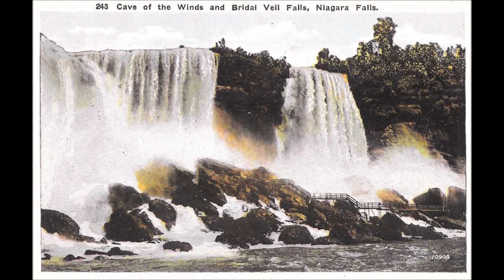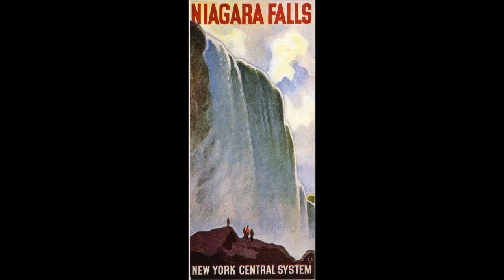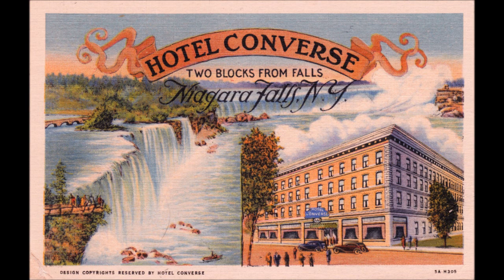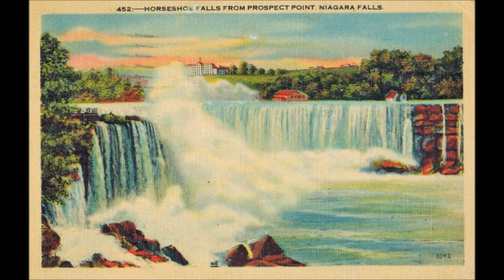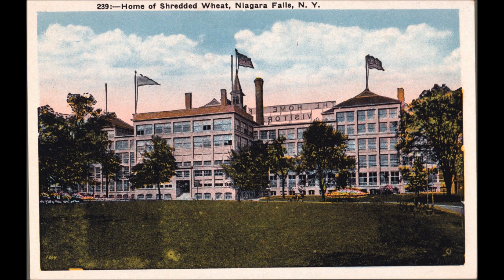Michael Daugherty: NIAGARA FALLS for symphonic band – Dallas Winds conducted by Jerry Junkin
Michael Daugherty (b. 1954) composer
Niagara Falls (1997) for symphonic band
Dallas Winds
Jerry Junkin, conductor
October 13, 1998 | Meyerson Symphony Center, Dallas, TX, USA

See Michael Daugherty and his music featured in the 2007 PBS documentary “Niagara Falls,” narrated by Star Trek actress Mariette Hartley,

PROGRAM NOTE

Niagara Falls (1997) was commissioned by the University of Michigan Symphonic Band in honor of its One Hundredth Anniversary and is dedicated to its conductor H. Robert Reynolds. The work was premiered by that ensemble on October 4, 1997 at ‘Band-O-Rama,’ conducted by H. Robert Reynolds at Hill Auditorium, Ann Arbor, Michigan.

The composer writes:

“Niagara Falls, a gateway between Canada and the United States, is a mecca for honeymooners and tourists who come to visit one of the most scenic waterfalls in the world. The Niagara River also generates electricity for towns on both sides of the border, where visitors are lured into haunted houses, motels, wax museums, candy stores, and tourist traps, as well as countless stores that sell 'Niagara Falls' postcards, T-shirts, and souvenirs.

This composition is another souvenir, inspired by my many trips to Niagara Falls. It is a ten-minute musical ride over the Niagara River with an occasional stop at a haunted house or wax museum along the way. Its principal musical motive is a haunting chromatic phrase of four tones corresponding to the syllables of Niagara Falls, and repeated in increasingly gothic proportions. A pulsing rhythm in the timpani and lower brass creates an undercurrent of energy to give an electric charge to the second motive, introduced in musical canons by the upper brass. The saxophones and clarinets introduce another level of counterpoint, in a bluesy riff with a film noir edge. My composition is a meditation on the American Sublime.”

GRAMMY Award-winning composer Michael Daugherty was born in Cedar Rapids, Iowa in 1954. He has achieved international recognition as one of the ten most performed American composers of concert music, according to the League of American Orchestras. His orchestral music, recorded by Naxos over the last two decades, has received six GRAMMY awards, including Best Contemporary Classical Composition in 2011 and 2017.